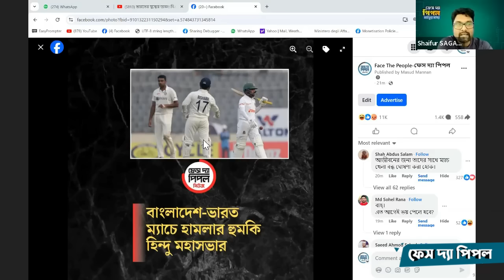বিএনপি লু'টপা'টের রাজত্ব করবে? টকশোতে প্রমান চাইলেন বিএনপি নেতা ড. ফয়জুল হক